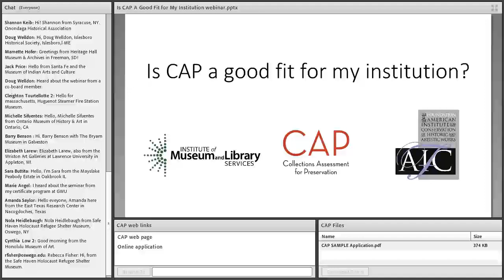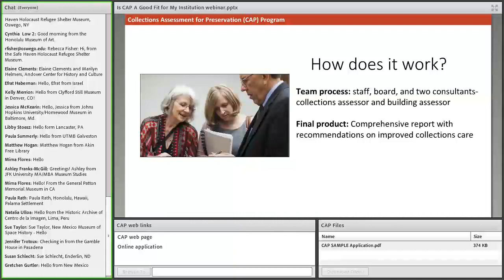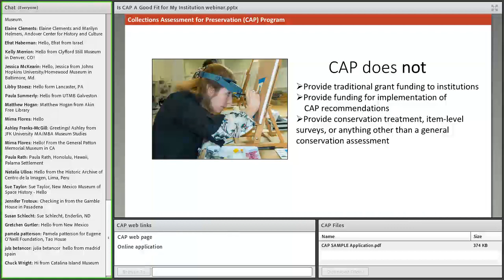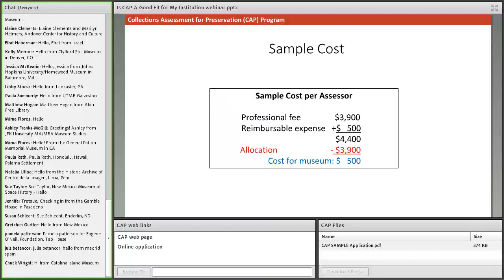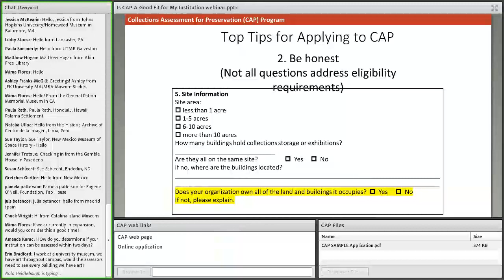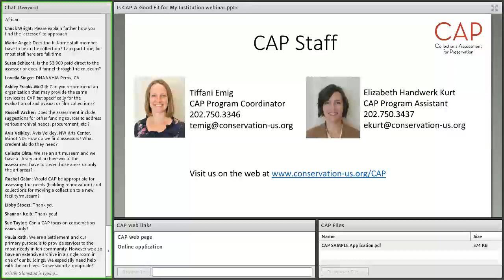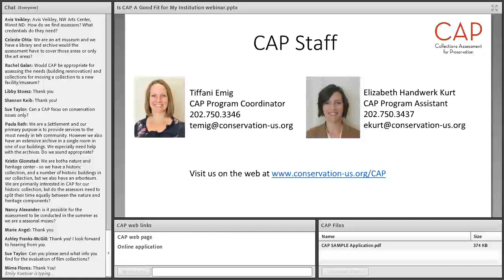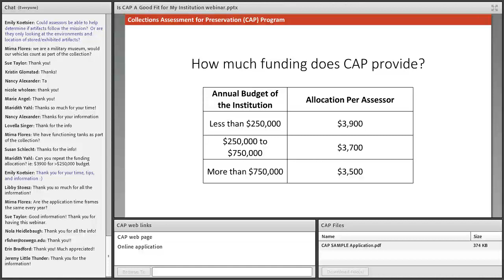Is CAP a Good Fit for My Institution?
In this webinar recording, staff from the Collections Assessment for Preservation (CAP) program discuss how CAP can benefit small and mid-sized institutions, as well as tips for applying to the program. The webinar was originally recorded on October 24, 2017.